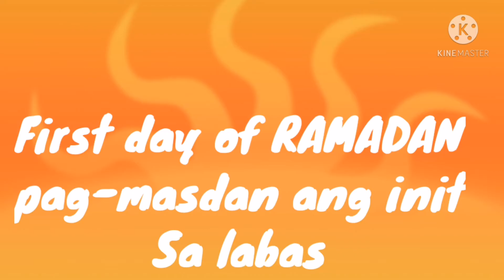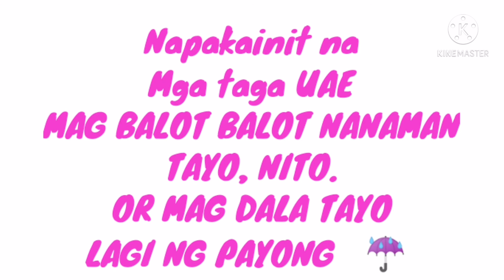firstdayofRAMADAN start na ng summer, pag masdan ang init sa. Labas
Sobrang init na guys, relate mga taga UAe  always bring your payong 😊☔😜 and put some of your sunblock, ang skin mga ka momshie😉👍😝